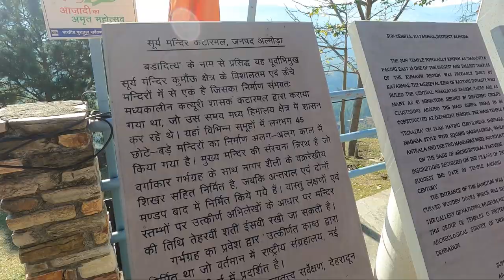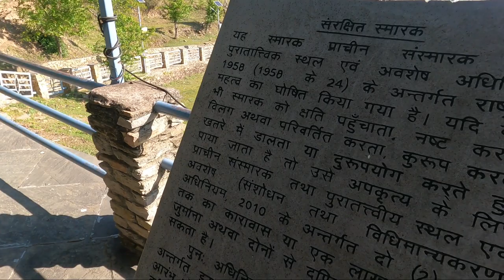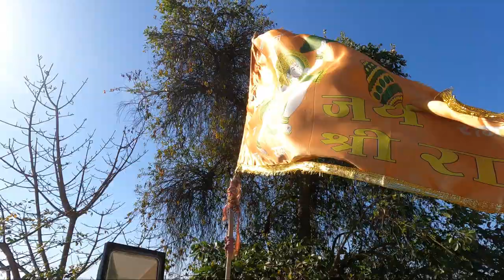पहाड़ो में हम Ep - 02 | Katarmal Sun Temple Tour || सूर्य मंदिर कटारमल || Mountai Tour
We are in mountain, temple tour during Pahad me hum eps - 2 .
Katharmal is known for a rare Surya temple constructed by the Katyuri Kings in the 9th century CE. It has 44 smaller temples around the main deity of Surya, which called as Burhadita or Vraddhaditya.
surya
suryavanshi
pahadan
mount
Jai Hanuman